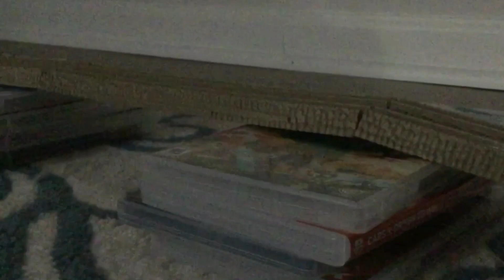MV: Don’t Judge A Book By It’s Cover Remake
Hello everyone and today’s remake is on a Thomas and Friends sing along on Don’t Judge A Book by It’s Cover. Nothing all I have to say and no copyrights intended. Enjoy the video and see y’all on the next video.